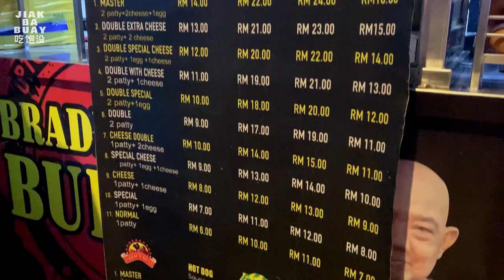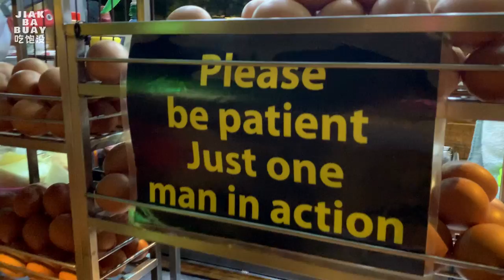THE KING OF BURGERS! Brader John’s Famous Burger Stall In TTDI, KL | Malaysian Street Food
We visit Brader John's street stall in TTDI to have a taste of his legendary burgers. We are blessed to be able to film him as he dances around the stove and cooks the burger with grace as he has been since 1996. Enjoy!

📍 Address / 地址:
• Brader John Burger
TTDI Branch:
120, Jalan Burhanuddin Helmi, Taman Tun Dr Ismail (TTDI), 60000 Kuala Lumpur, Wilayah Persekutuan Kuala Lumpur, Malaysia.

Damansara Uptown Branch:
Jalan SS 21/58, Damansara Utama, 47400 Petaling Jaya, Selangor, Malaysia.

🕰️ Timestamps:
00:00 - Intro
00:45 - Menu and Price List
00:59 - Burger ASMR